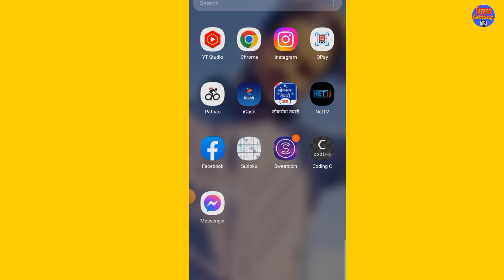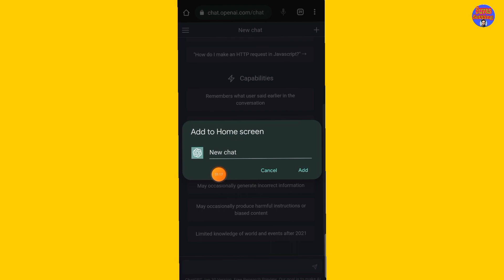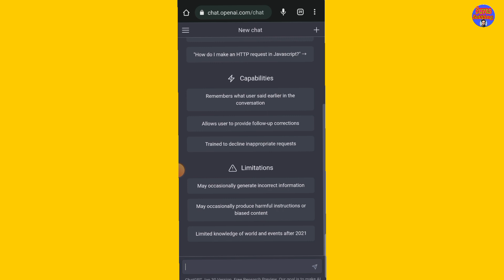How To Use Chatgpt As a Apps || How To Download Chatgpt App || Chatgpt Uses As App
ChatGPT is a state-of-the-art language model developed by OpenAI, which uses deep learning techniques to generate human-like text based on the input it receives. It was trained on a large corpus of text data and is capable of performing various natural language processing tasks, such as answering questions, generating text, and summarizing text.

ChatGPT is based on the Transformer architecture and uses a Generative Pre-trained Transformer (GPT) model, which is pre-trained on a massive amount of text data and can then be fine-tuned for specific use cases. It uses a decoder-only architecture, meaning that it only generates text based on the input it receives and does not make any decisions or take any actions.

This language model can be used in various applications, such as chatbots, virtual assistants, content generation, and language translation, among others

Youtube moneytization limited problem sol